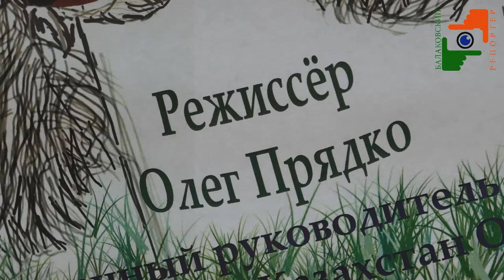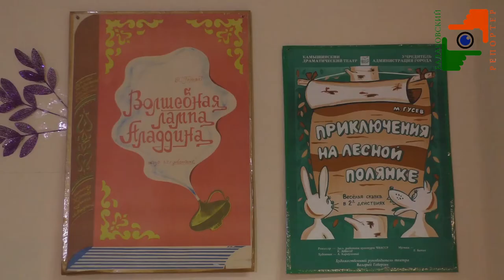"Большие" маленькие артисты из театральной студии "Феникс"